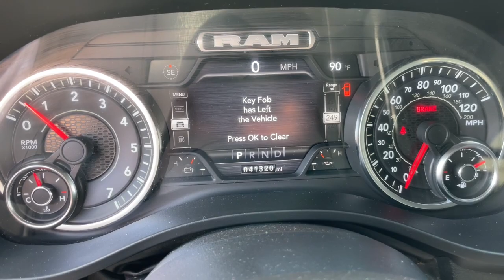2022 Ram 1500 Jacksonville, Orange Park, Gainesville, Ocala, Kingsland GA NN451485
Bright White Clearcoat Used 2022 Ram 1500 Big Horn/Lone Star available in Kingsland, Georgia at Murray Ford of Kingsland. Servicing the Jacksonville, Orange Park, Gainesville, Ocala, Lake City, FL area.

CARFAX One-Owner. 2022 Ram 1500 Big Horn/Lone Star 3.6L V6 24V VVT 8-Speed Automatic RWD *ONE OWNER* *CLEAN CARFAX* *CLEAN VEHICLE HISTORY*.brbrOdometer is 5157 miles below market average!